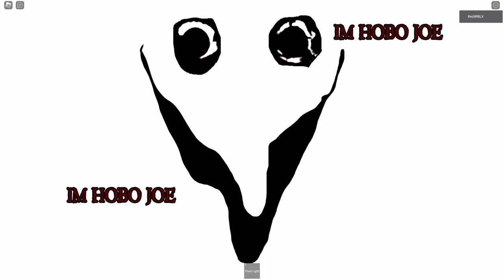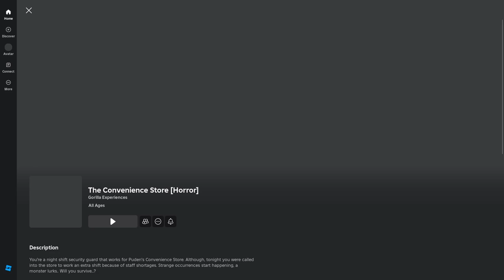The Convenience Store | ROBLOX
Game: The Convenience Store by Gorilla Experiences

Horror game about a worker that works the night shift at a convenience store. There are two endings, one where you escape, and one where you stay in the building. Overall I enjoyed playing this. :)